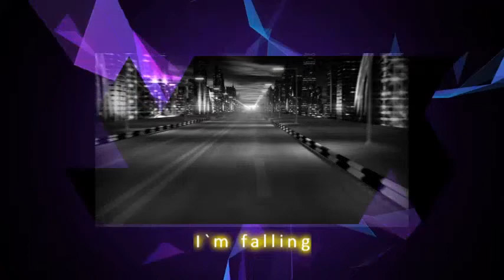Olasoni - I'm Falling without you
Music composed by Olasoni